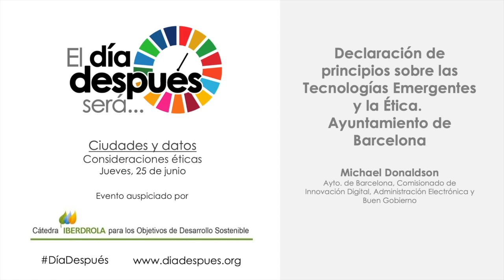Principios de diseño del Ayto. de Barcelona, Michael Donaldson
Michael Donaldson, Comisionado de Admon. Digital, Admon. Electrónica y Buen Gobierno, del Ayto de BArcelona, nos cuenta el decálogo de principios sobre las Tecnologías Emergentes y la Ética que están debatiendo e implementando su ciudad.

“Ciudades y datos: consideraciones éticas”
 Evento del Ágora El Día Después, 25 Junio 2020 Auspiciado por la Catedra Iberdrola - UPM para los Objetivos de Desarrollo Sostenible